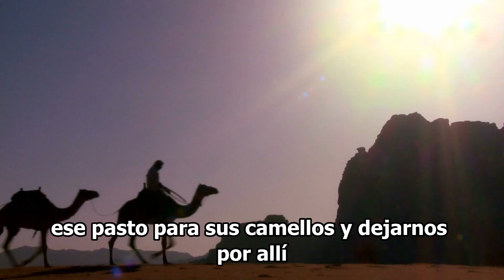¿Reyes o magos? Lo Que Dice La Biblia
Descubre lo que verdaderamente dice la Biblia sobre estos hombres que le llevaron regalos a Jesus.En este corto mensaje titulado ¿Reyes o magos? Lo Que Dice La Biblia, te comparto algunos datos importantes.

¿Deseas estudiar conocer a mayor profundidad el propósito eterno del Padre en Jesucristo?

Te invito a Matricúlate hoy en la Comunidad Virtual Transformados En Cristo y obtén 60 días de prueba completamente GRATIS.

Échale un vistazo a nuestra librería de recursos PDF donde puedes adquirir muchos de nuestros estudios sin la necesidad de estar tomando notas y viendo el video varias veces.